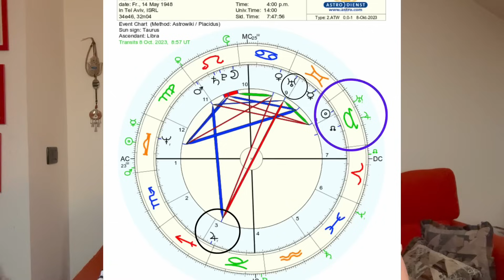Ce spun astrele despre ce se intampla acum in lume. Ce se intampla cu noi? Astrolog Alexandra Coman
Ce se intampla cu noi? I Ce spun astrele despre evenimentele incordate din din lume. New apropiem de 14 octombrie, eclipsa, iar lumea pare ca o ia razna. Toate conflictele au repercursiuni la nivel mondial. Ce se intampla cu Ucraina, cu Israelul este intr-un anumit context.  I Astrolog Alexandra Coman

💥 Horoscopul ultradetaliat il gasiti  pe VIMEO
Va dorim o luna octombrie fabuloasa si mai jos aveti lista cu linkurile pentru achizitia horoscopului ultradetaliat al lunii octombrie si sub linkuri instructiuni cum sa il achizitionati:

👉 Cum accesezi HOROSCOPUL ULTRADETALIAT OCTOMBRIE pe VIMEO?

2️⃣ selectati JOIN ( abonare) sau SIGN UP (abonare)

3️⃣ vi se cere sa introduceti adresa dv de email si o parola dupa preferinta.

4️⃣ vor fi 2 pagini in care vi se pun doua intrebari de sondaj, prima este despre scopul utilizarii vimeo - selectati absolut ce doriti-  si a doua ce doriti sa vizualizati pe vimeo - iarasi selectati orice doriti-

5️⃣ mergeti pe adresa de mail pe care ati indicat-o pe vimeo, aprobati mailul de confirmare si felicitari aveti cont pe platforma vimeo.

6️⃣ click pe linkul de mai jos pt zodia dorita si … puteti inchiria produsul.

Va confirm ca vimeo accepta plata cu orice tip de card

✨DACA DORESTI SA TE ALATURI COMUNITATII DE PE TELEGRAM, ACESTA ESTE LINKUL DE ACCES GRATUIT

Canal afiliat Brand Tube - MCN youtube Tier A